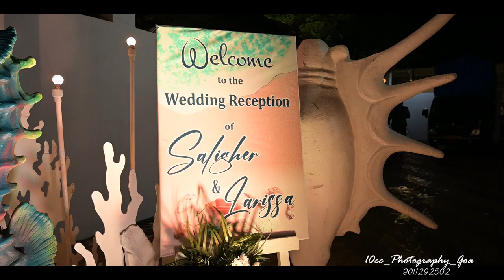Salisber weds Larissa / cinematic wedding highlight / 10cc Photography goa Kenny & Cliffa